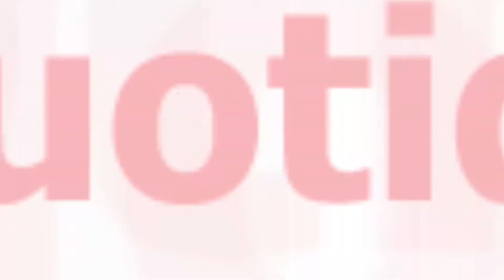Actualisation des pondérations du panier de cotation du Dirham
En date du 13 avril 2015, le ministère de l’Economie et des Finances et Bank Al-Maghrib ont décidé d’actualiser les pondérations des devises du panier de cotation du dirham afin de refléter la structure actuelle des échanges extérieurs de notre pays.
Les nouvelles pondérations sont désormais fixées à 60% pour l’euro et 40% pour le dollar US contre respectivement 80% et 20% auparavant.